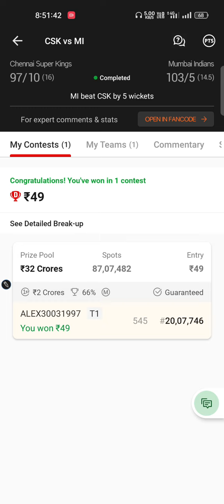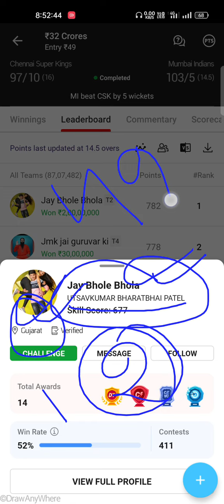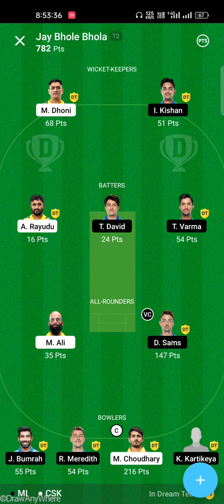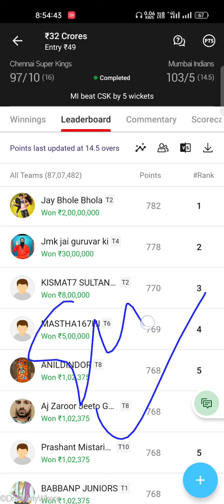12 May 2022 / Dream11 करोड़पति Winner 🏆 / TATA IPL Match No. 59 / MI vs CSK Match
12 May 2022 / Dream11 करोड़पति Winner 🏆 / TATA IPL Match No. 59 / MI vs CSK Match

Today's 1 person who won 2 Crores rupees only 49 rs entry fee in Dream11 App

Use my invite code and get cash bonus:-
ALEXD87XY